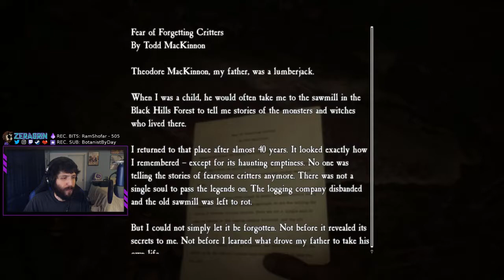Let's Play Blair Witch With Zeragrin - Episode #4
Zeragrin attempts to evade the clutches of Elly Kedward!